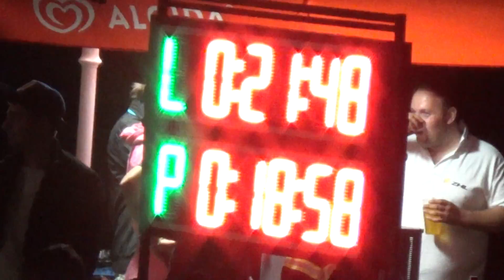6. kolo ZHL - Letničie - DHZ Senica ženy 2.pokus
široké hadice 2B
sklopné terče